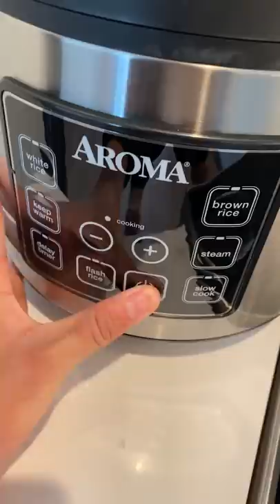How not to save a iphone from water damage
whos trying this?